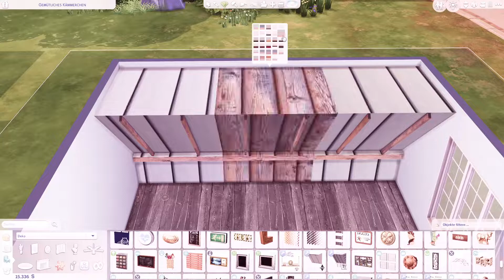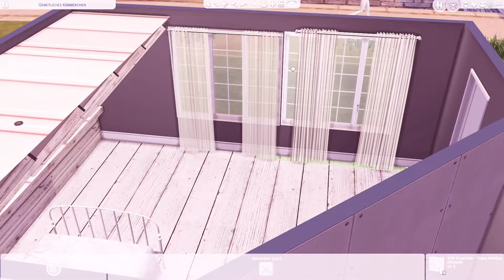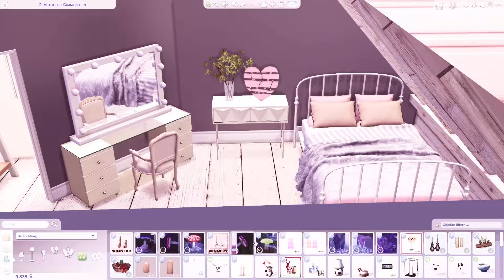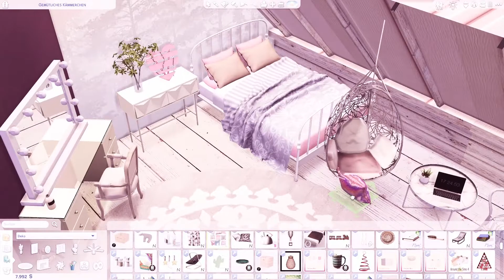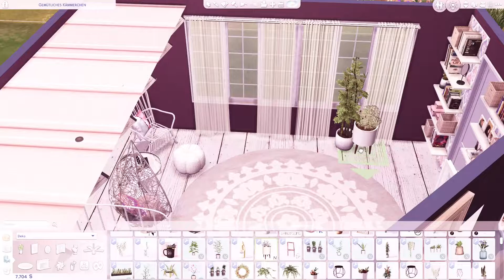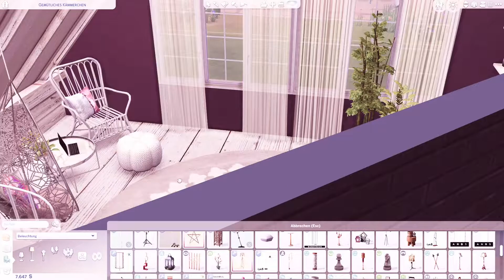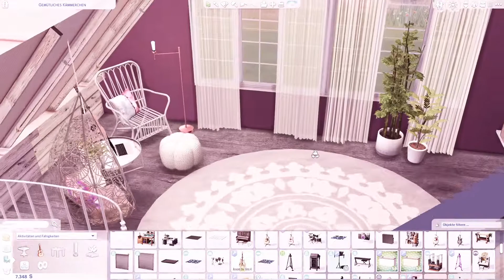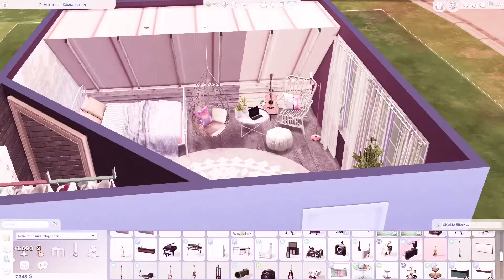PINK TEEN BEDROOM 💗 | The Sims 4 Speed Build | + my CC folder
Hey 💜 If you like the video, show me some love!

Simphonie on the Sims 4 gallery: Simphonie_yt
More about Simphonie:
- born in '94
- I've played "the Sims" since 2005
- After I had graduated school, I studied linguistics and literature
- I usually download my CC from "thesimsresource"
- My favourite CC creators are Syboulette, Novvvas & Severinka
- Other games I love: Planet Coaster, Ark, Detroit: Become Human, DbD
- Hobbies: family, friends, music & Netflix

CUSTOM CONTENT FOLDER:
*please note that some of the items might be outdated while other items require the original mesh to work*